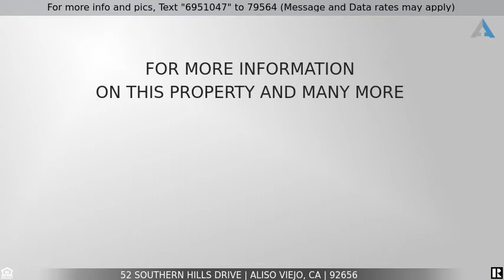Priced at $1,239,900 - 52 Southern Hills Drive, Aliso Viejo, CA 92656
Delightful 5 Bedroom, 3 Bath Home!

This delightful 5 bedroom, 3 bath home in the Alta Vista neighborhood of Westridge is situated in a peaceful cul-de-sac with LONG, PRIVATE DRIVEWAY! Grand 2 story ceilings and gorgeous wood laminate floors draw you through the door and welcome you into the generous family room - the perfect place to unwind after a busy day. The beautifully appointed kitchen features a large center island with breakfast bar and flows seamlessly into the entertainer's-size Dining Room with space for everyone. Step outside into your spacious backyard complete with outdoor kitchen featuring a Lynx grill, side burner and sink, or enjoy the delightful dining area and firepit with your favorite beverage. A main floor bedroom and bathroom gives you options for family and friends too. At the end of the day, your generous master bedroom offers space to relax and includes two ample closets. The master bathroom offers a walk-in shower, separate jetted tub and shower. A separate built-in office area and loft means the family can enjoy their own space when needed! 3 more bedrooms and a generous hall bath means everyone is taken care of. This is the one to call home!